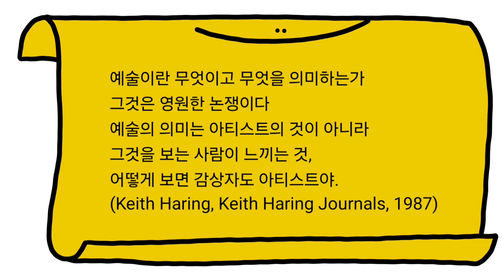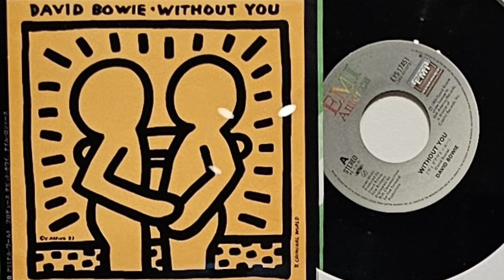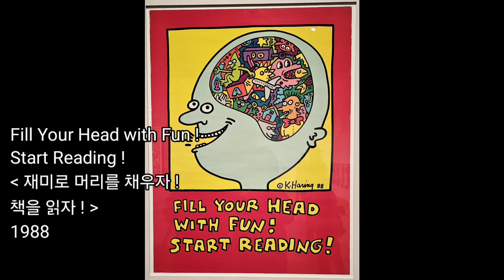해링이 우리에게 전달하고 싶었던 이야기들 ..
키스해링은 3편으로 이루어져 있습니다
#1:해링이 우리에게 전달하고 싶었던 이야기들
#2:시골마을 피츠버그에서 도시 뉴욕으로
#3:현재를 미래로, 미래를 현재로

시골마을 피츠버그와 비교했을때 뉴욕은 해링을 밝고 자유롭고 자극적인 대도시로 공격했습니다
그러나 그가 도시에 도착한 지 얼마되지 않은 1980년 HIV/AIDS 전염병은 미국 사회에 어두운 그림자를 드리우기 시작했습니다 그 당시 그 질병을 치료할 의학적인 치료법이 개발되지 않았고 HIV 양성 반응을 보인 사람들은 에이즈뿐만 아니라 부정적인 이미지와 차별에 맞서 싸워야 했습니다
희망과 혼돈으로 가득 찬 도시 뉴욕에서 해링은 이 후 10여 년 동안 삶의 기쁨과 죽음의 공포가 팽배한 상황에서 자신의 모든 에너지를 자신의 작품에 쏟아 부었습니다
자신만의 독특한 스타일을 찾으면서 그는 아프리카 예술에서 영감을 받은 작품들을 만들었습니다